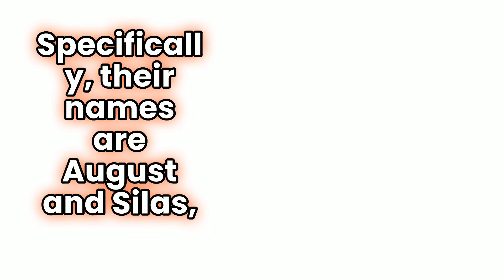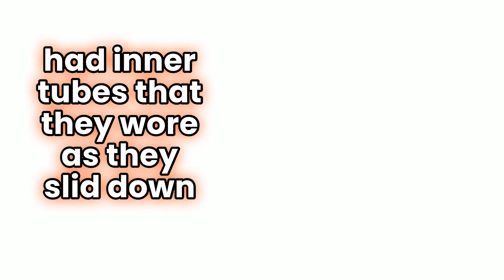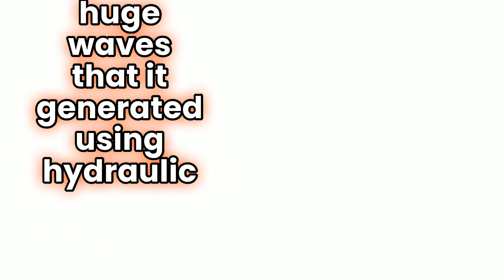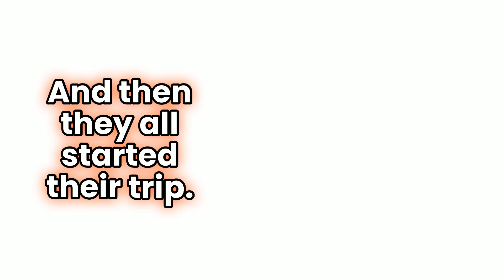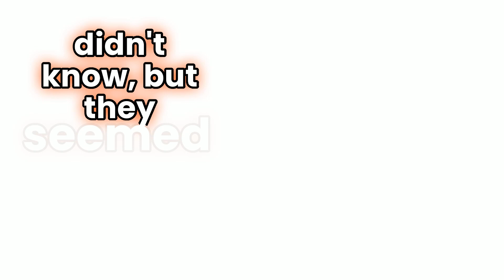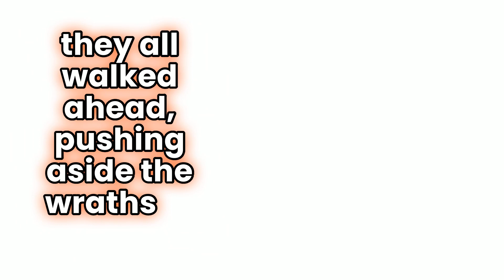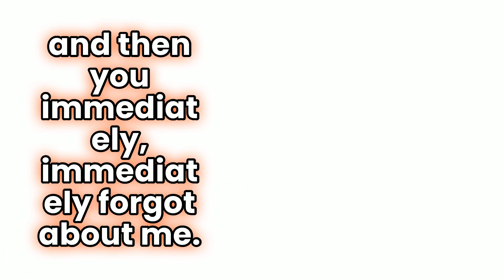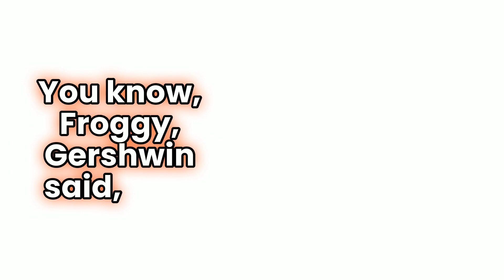Froggy the Gator - The Lazy River - Read Along Stories for Kids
Enjoy peaceful, low-stimulation entertainment for kids from Sherwood. With read-along captions, too.

Froggy and his friends go to the famous Gator Grove Point for the day. They enjoy the waterpark, and have so much fun riding all the slides and playing in the wave pool. But then, Froggy realizes he's misplaced his stuffed animal Gershwin. And in doing so, he learns an important lesson about being responsible for his things.

Parents: If you're tired of kids getting fed overstimulating media and you know they deserve something better, check out our brand new app.

With Sherwood you get no ads, no agendas, just wholesome entertainment for kids to help you raise strong  thinkers and readers.

Visit below or scan the QR code in our video!